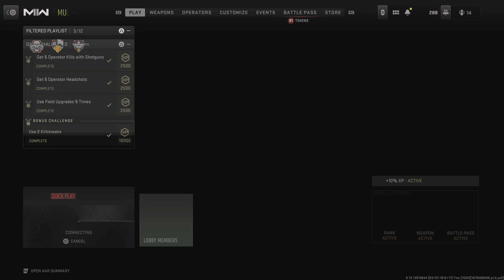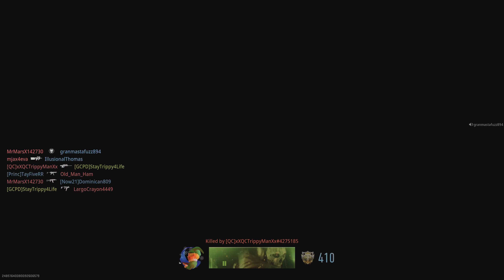Call of Duty: Modern Warfare II Multiplayer session💥